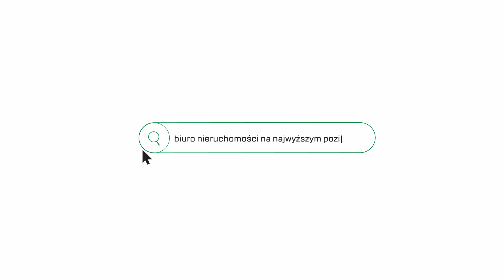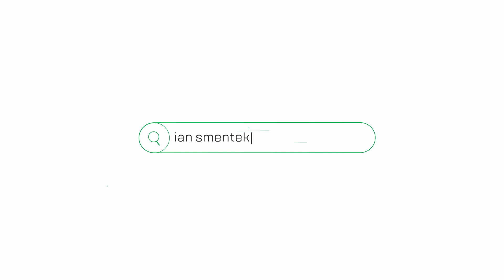Apartament Przy Arkadii na sprzedaż. Wirtualna Wizyta